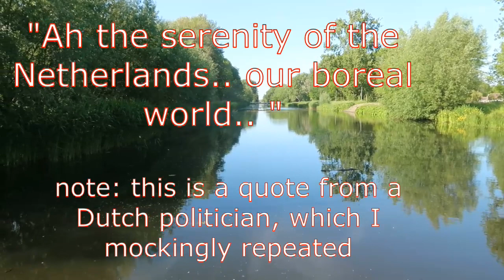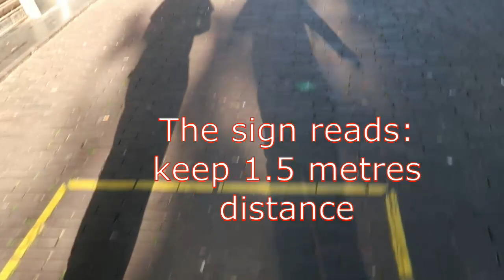Common Kingfisher in the Netherlands & More / Nature Vlogs (ft. Bart Coppens) - Alcedo atthis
Common Kingfisher in Europe!

Sadly, Youtube is not supporting my channel. It is completely and permanently demonetised! Unlike other 'normal' YouTubers, I do not make any money at all with my videos. Instead, my Youtube channel entirely runs on the donations made by my fans and viewers.  It is only thanks to your support that I can improve the quality and size of this channel, and continue my mission to educate the world about the beauty of insects and nature.  Without it, I would have to stop making so much content.
It is also possible to send me a single payment through PayPal.
Every single dollar helps; I will use all these funds exclusively to upgrade my camera's, pay for my bus tickets to film butterflies, obtain cocoons of species you like to see, and afford the free time and hard work I put in this channel for free.

Visit the link to my Liberapay I'm very grateful for any donations via Liberapay, Patreon and Paypal, it is only because of them that I can keep making moth videos, books and websites.

All the funds I can raise online help me fund my educational website, my moth research, conservation programs, this Youtube channel(!) and my various online media. I also make and sell my own merchandise such as postcards, mugs, games, notebooks, caps and other material with moths on them on my Etsy store, please give it a visit!

I don't like to call myself a "Youtuber" because I have many other websites, blogs and platforms. Please take a look below.
"Breedingbutterflies" is my succesful blog that has guides and caresheets for moth breeders.

Hey cutiepie, want to see a summary of all my content in a single link? Then please do check out my Linktree; Linktree shows all my websites in one short url